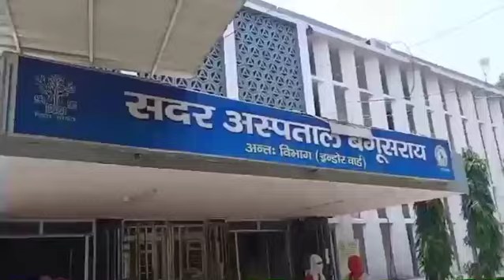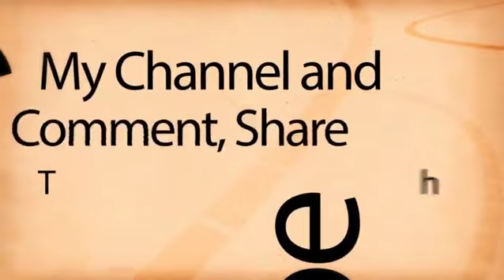बेगूसराय में प्रवासी मजदूर की इलाज के दौरान हुई मौत